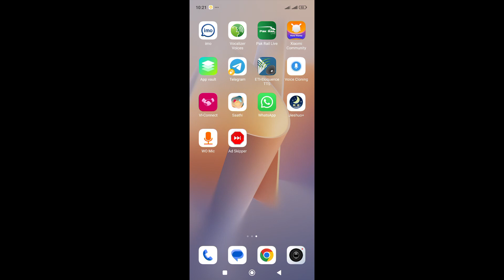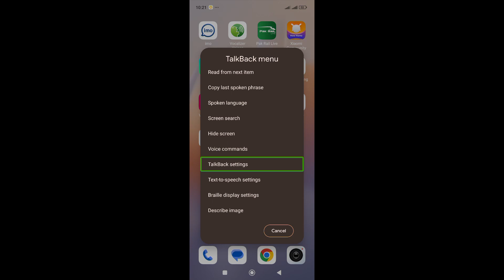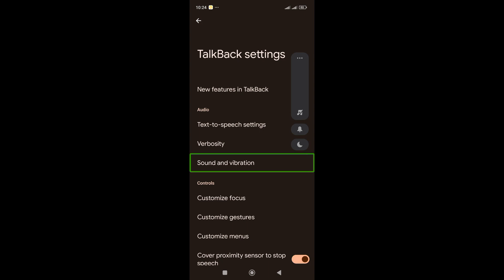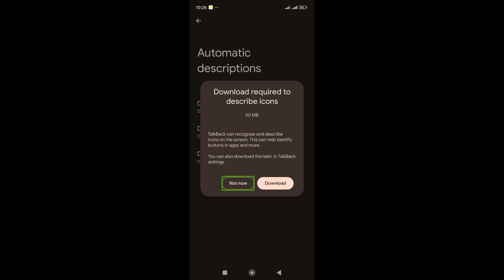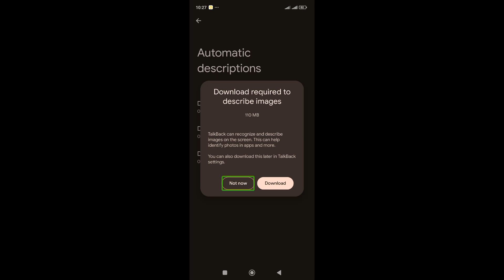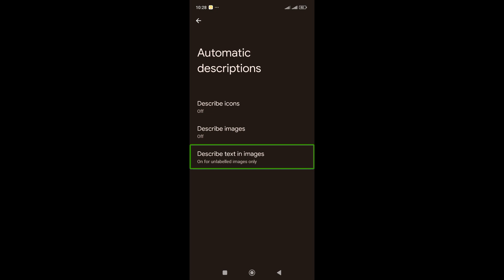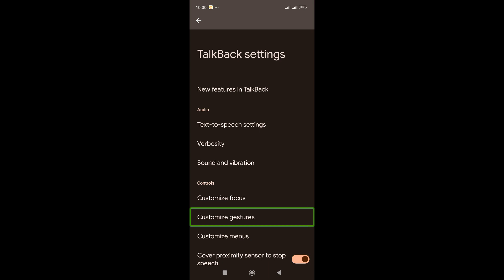TalkBack 14.2 latest update New answer call gesture use proof reading new talkBack shortcut commands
Please watch full video and like my videos share my videos your friends and family subscribe my YouTube channel about my YouTube channel hello guys my name is vakas  and I am creating videos from technology Android for blind people I am also blind and I am create videos from Android phone laptop computer and some tips and tricks so please subscribe my YouTube channel my YouTube channel link is

whatsnewtalkback#14.2#androidblindworld